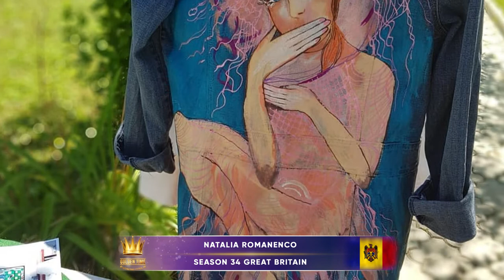Golden Time Talent | 34 Season | Natalia Romanenco | PAINTING CLOTHES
Имя участника или коллектив: Natalia Romanenco

Страна: Moldova

Город: Chisinau

Название конкурсной работы: Девушка без улыбки

Размеры работы: 100×40

Материал исполнения: Акрил

Номинация: Роспись одежды

34 Season

Участие в других конкурсах и фестивалях / творческие достижения: Aspirations
I am single-mated communicative and creative person with good experience in design. I work since 17 years old in different fields.
My works are comprehensive, I create realistic paintings and abstractions, working in bright and calm colors.
I participated in exhibitions and fashion week in U.A.E аnd Romania.
Work experience as an artis
• From 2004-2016 worked as chief accountant in Natarom Construct SRL
1.Position Held: artist/ Cake designer
Company name: Dulcinella SRL
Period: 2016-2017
Location: Chishinau,Moldova
2.Position Held: Artist &Designer for tshirt /street art
Company name: Global Village /Dubai design Distract
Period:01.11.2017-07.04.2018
Location: UAE,Dubai
*Drawing temporary tattoos and designing tshirt /street art
3.Position Held: Artist /oil/canvas
Company name: Paradise Design
Period:February 2018-may 2019
Location: UAE,Dubai
4. December 2018 -participation&dressing in fashion week Buharest